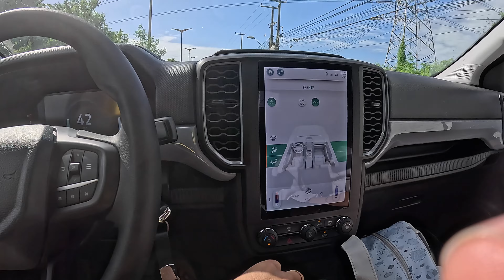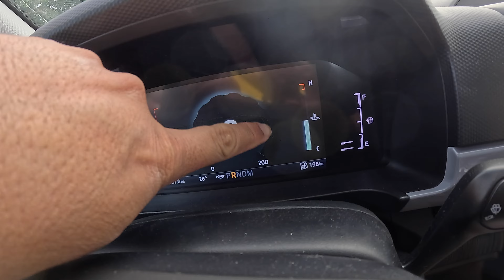GRANDE ROLÊ COM RANGER NO TRÂNSITO DE FORTALEZA